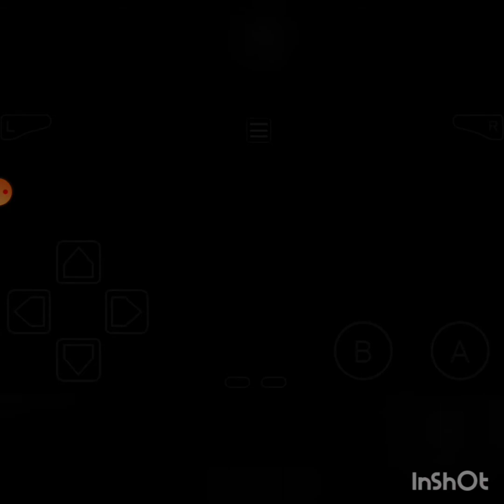Pokémon glazed nuzlocke part 13 team fusion and the 6th gym